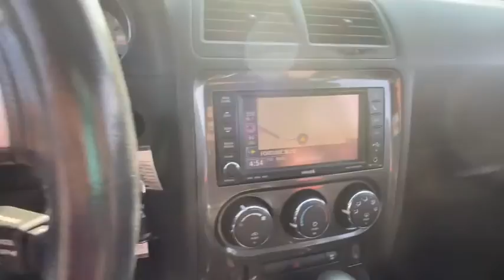2008 Dodge Challenger Westboro, Framingham, Milford, Worcester, Providence RI TM2618A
Bright Silver Metallic Clearcoat Used 2008 Dodge Challenger available in Milford, MA at Imperial Toyota. Servicing the Westboro, Framingham, Worcester, Providence RI County area.

Imperial Toyota
300 Fortune Blvd

Cruise Control Power Windows Power Locks Steering Wheel Radio Controls Aluminum Wheels. Bright Silver Metallic Clearcoat 2008 Dodge Challenger SRT8 SRT8 2D Coupe SRT HEMI 6.1L V8 RWD 5-Speed AutomaticbrbrbrMORE ABOUT US: Imperial Cars Purchase With Confidence: 1) Free Car Fax Vehicle History Report available for all our vehicles online. 2) Our vehicles are Imperial Certified and go through a rigorous 125-Point vehicle inspection. 3) Bottom line pricing. 4) 5-Day or 200 Mile Vehicle Exchange Program for your total confidence. If you are not happy with it bring it back within 5 days or 200 miles and well give you a credit of your full purchase price toward the purchase of another vehicle. (Excludes Renewed for You vehicles.)brbrPrice does not include tax title registration documentation fee or other applicable fees and includes our Imperial Trade Assistance Bonus of $1000 for qualifying 2010 or newer retailable trades. To receive advertised promotional price the vehicle must be paid in full and take same day delivery from dealer stock. Call or email our phone and internet team for the most current information and Imperial discounts. Price cannot be combined with any other discounts or promotions and is subject to change based on market value at any time without notice customer must mention promo code in order to qualify for internet special discount. The information contained herein is deemed reliable but not guaranteed dealer not responsible for any misprint involving the price or description of the vehicle its the sole responsibility of buyer to physically inspect and verify such information prior to purchasing. Transparency is our goal. NO WHOLESALERS OR DEALERS! Some of our Pre-Owned vehicles may be subject to unrepaired safety recalls. Check for a vehicles unrepaired recalls by VIN Some of our Pre-Owned vehicles may be subject to unrepaired safety recalls. Check for a vehicles unrepaired recalls by VIN